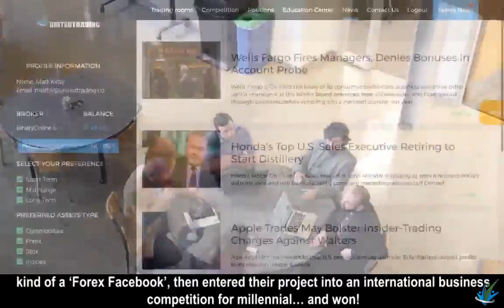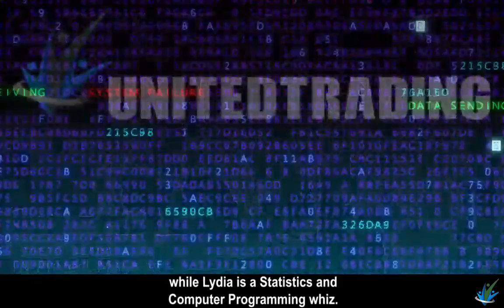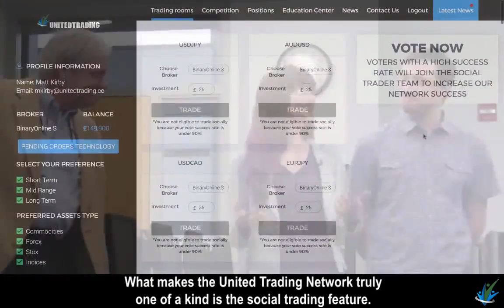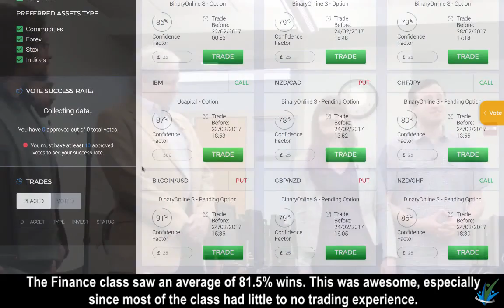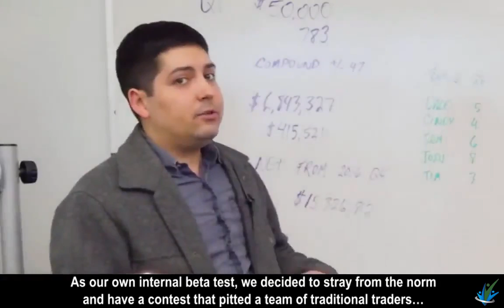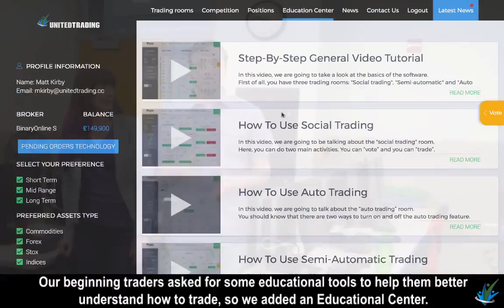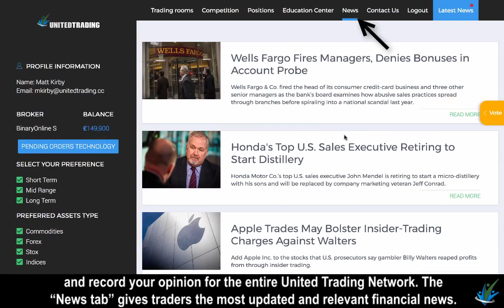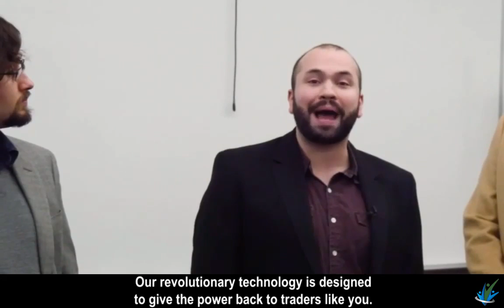Binary Options Strategy 2017: Binary Options Review - Binary Trading (Binary Option)